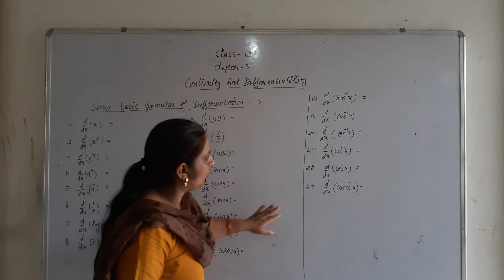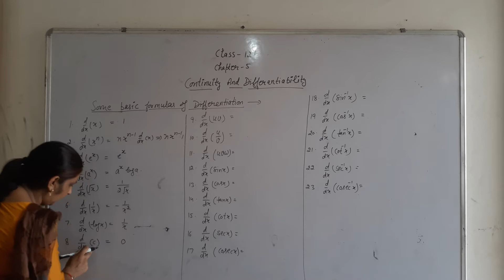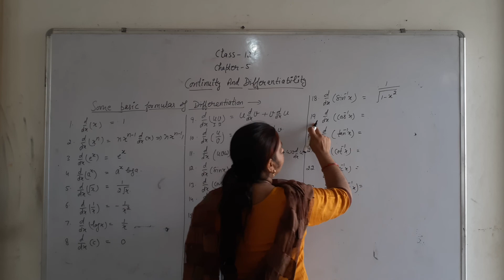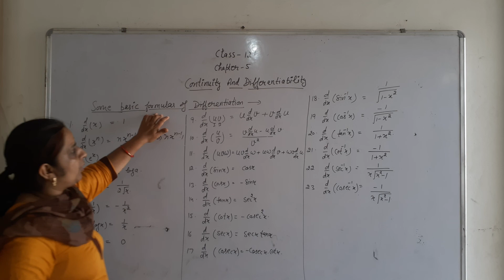Class:- 12th, Chapter:-5, Maths, Countinuity and Differentiability